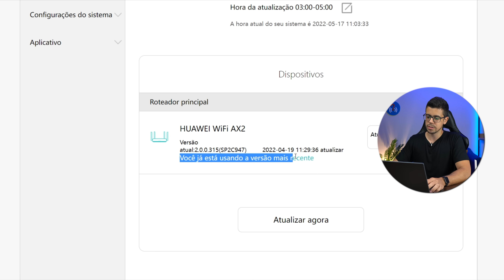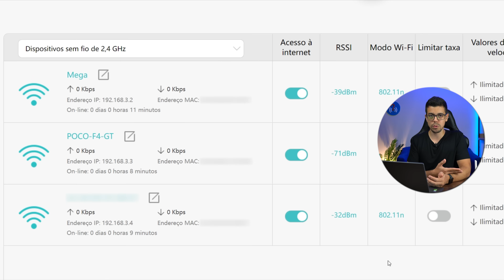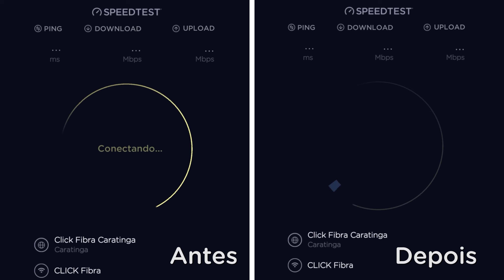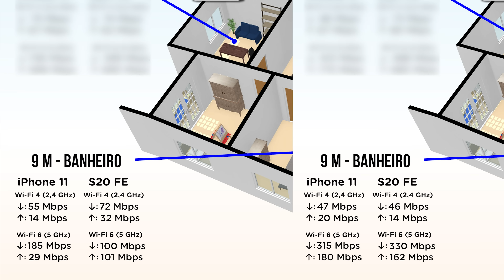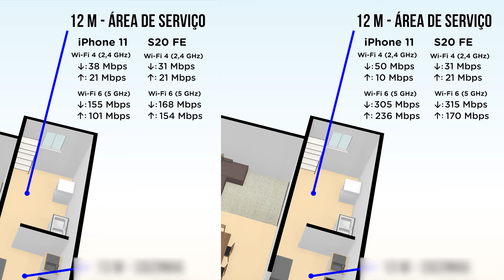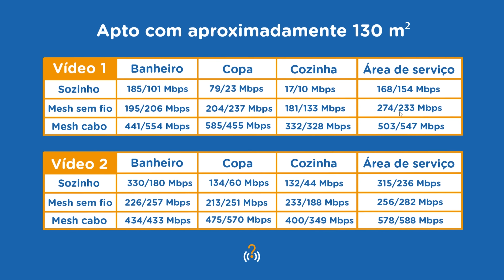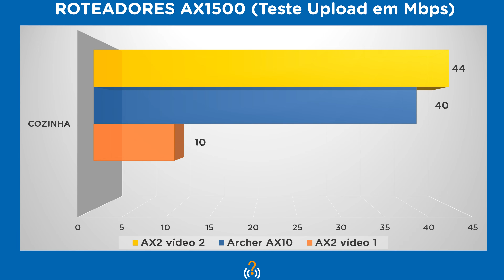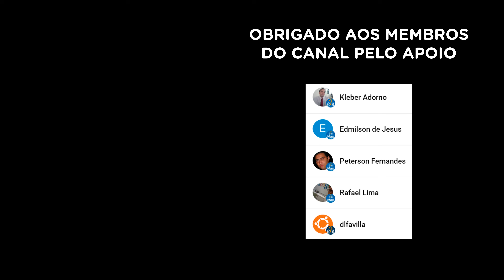O AX2 MUDOU DA ÁGUA PARA O VINHO! A Huawei melhorou o roteador custo-benefício!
O HUAWEI Router WiFi AX2, é um roteador wi-fi 6 custo-benefício para atender um público não tão exigente. Ele é um AX1500, ou seja, é Wi-Fi 6 apenas em 5 GHz. É a segunda vez dele aqui no canal, e a notícia que eu trago agora é muito boa, ele recebeu atualizações e mudou muito para melhor, nem parece o mesmo roteador. Assista e entenda.

TOP VÍDEOS:
👉 CASA INTELIGENTE - Automatize sua vida

FAÇA PARTE:
🔵 Grupo e canal no Telegram

▸Roteador Wi-Fi 6 AX3000
▸Roteador Wi-Fi 6 AX3 Pro
▸Roteador Wi-Fi 6 AX6000

CAPÍTULOS DO VÍDEO:
00:00 - O AX2!
02:09 - Entenda o que aconteceu
03:15 - Mudanças no sistema
06:48 - Testes e comparativos
12:46 - Considerações finais

Sto Agostinho